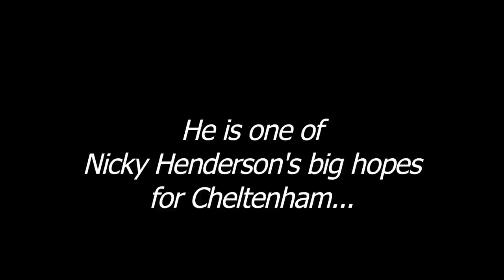Guess The Horse